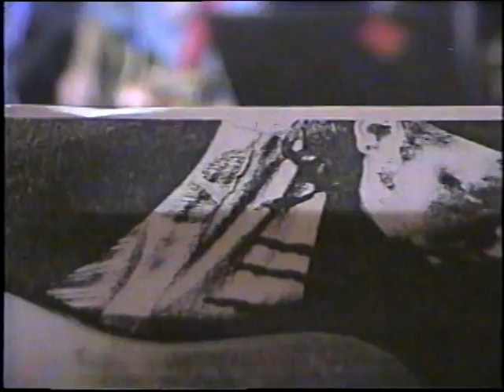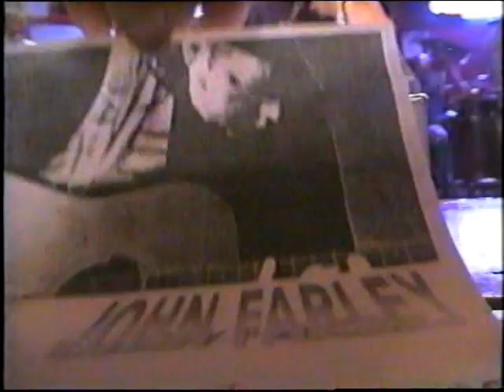Vi's Open Stage June 28 2002 Jessie, Rik Billock, John Farley